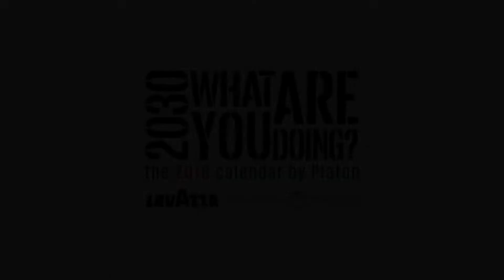Lavazza Coffee Calendar 2018 Calendario Eat Offbeat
Description Us Please
To Get All Update About Coffee
Lavazza